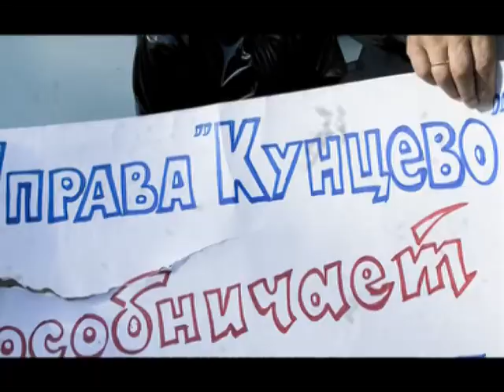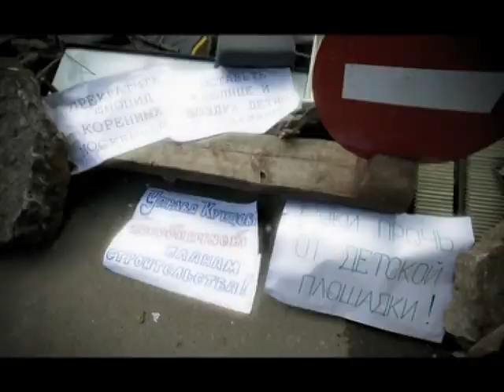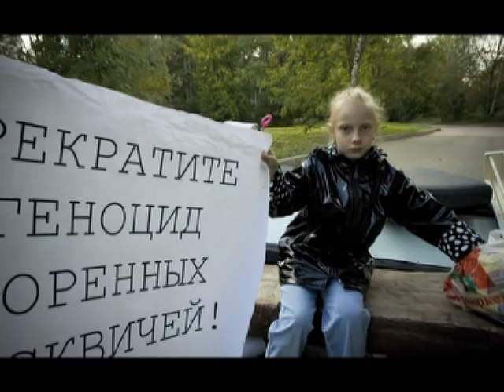DEMO1SLIDESHOW - пикет жильцов против застройки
all foto by lak